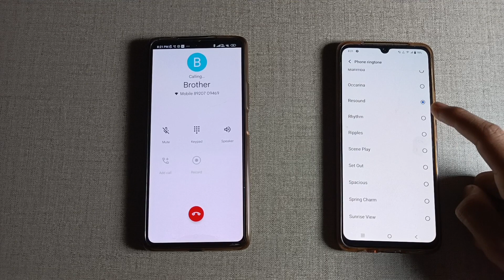vivo y90 first incoming call impression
vivo y90 first incoming call impression | vivo y90 first incoming call impression